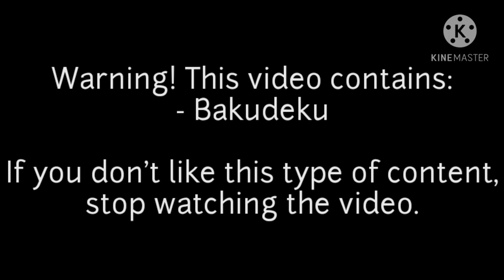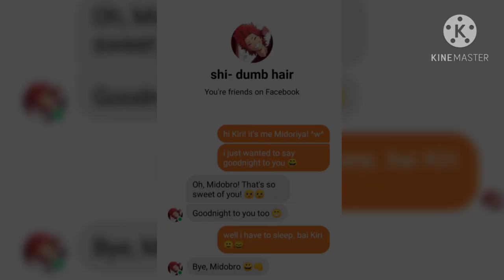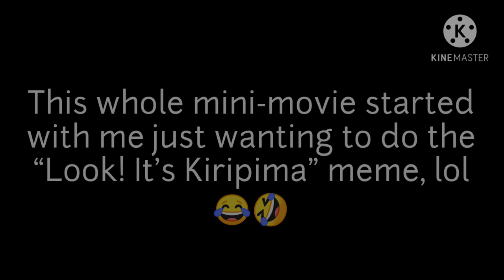Midoriya Turned Into A Kid?! || BNHA/MHA Bakudeku Mini-movie || • suki-chan •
Hi, guys :D ! I really wanted to do the "Hey! It's Kiripima" meme, it's just too cute! I hope you like the video! Btw, the video is not Kirideku, it's Bakudeku (just wanted to clarify that). As of now, I'm literally out of ideas for videos (this doesn't count the series, I do have ideas for it), so I dunno what next Monday's video will be about :v .

• Jocelyn Flores - By: XXXTENTACION